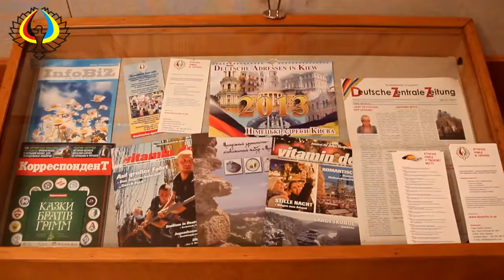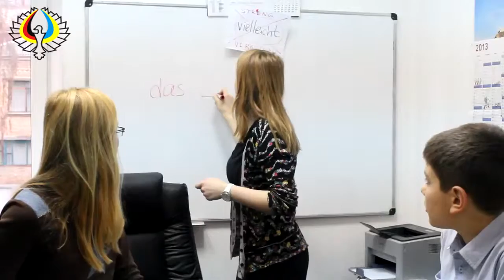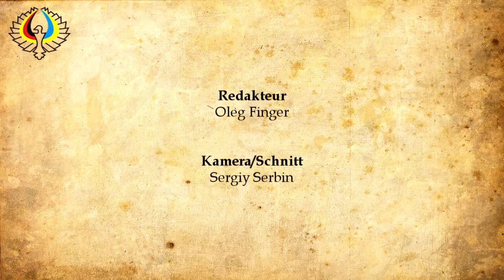Rat der Deutschen der Ukraine 2013